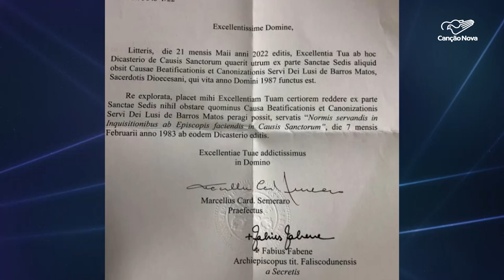Igreja abre processo de beatificação de Padre Luso de Barros Matos